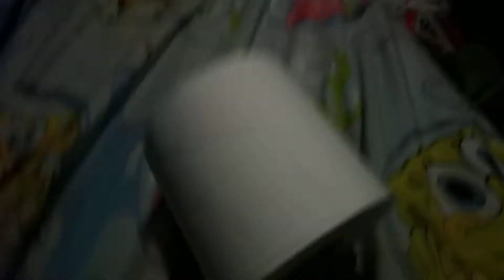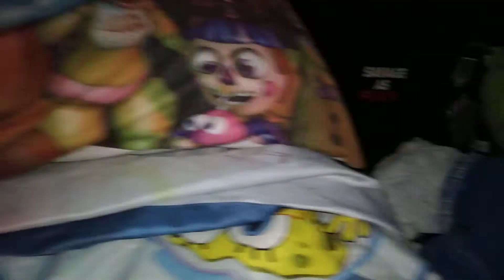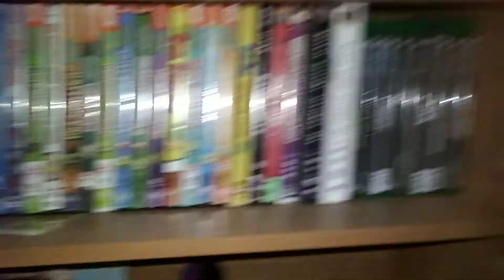Fun with toilet paper.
This was my fifth roll.